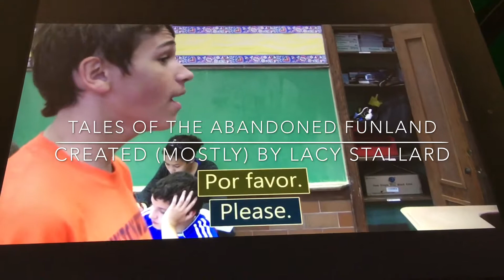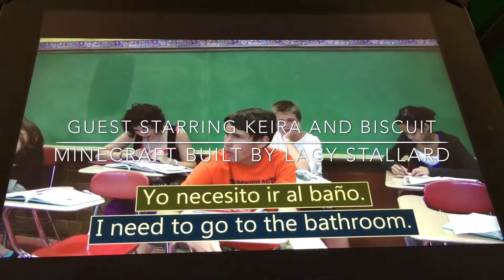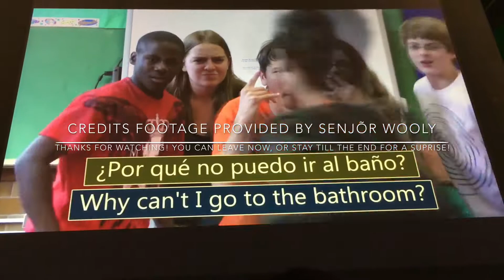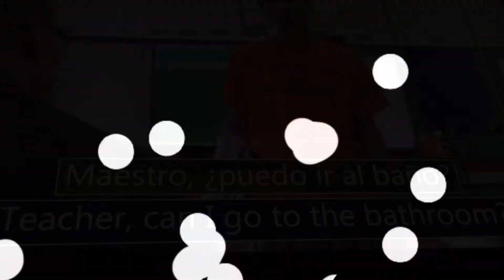Tales Of The Abandoned Funland 2: The Owner Revealed!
2 years ago, 3 cringeworthy Minecraft kids found an abandoned funland, and tried to figure out who the unidentified owner of it was. But now, we return to the funland as these 3 kidz try to find more clues for who the owner could be, but judging by the title, they find out who the owner is!

AND YOU WON'T BE SURPRISED

Waring: Major spoilers are coming in this part of the description. We highly advise you watch the episode before proceeding any further. Thank you.

Sorry, but I had this idea in my head ever since I ended Minecraft Tribes. So, when Lacy and Keira came to visit, I just had to do this.
Oh, and BTW, no, you won't see Lacy and Keira in 2018, you'll most likely see them next month because we are now in the same school with them. I guess that makes middle school a bit better, I guess.
Like Minecraft Tribes, no more coming from this, or maybe 😂
Ok, actually, the reason why I said "maybe" was because I was considering a Minecraft Tribes and Abandoned Funland reboot, but judging by my channels direction so far, and Minecraft is slowly dying, I don't think there's a likely possibility for that anytime soon.
So, yeah, I hoped you enjoyed the episode, even though it was short, and if you read the description before watching the video, then... then... I can't think of a stupid insult to do without swearing or copying the one from Minecraft Tribes 4.
Anyways, byeeeeeeeeeeeeeee
Created (mostly) by Lacy Stallard
2017 CAAW Productions